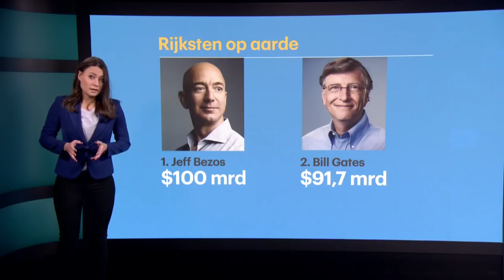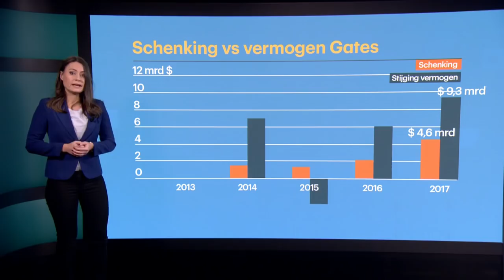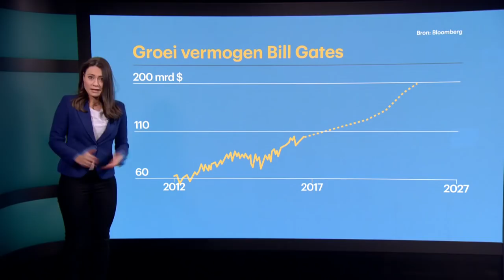Bill Gates krijgt zijn vermogen niet weggegeven • Z zoekt uit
Hij is een van de grootste filantropen van onze tijd: Microsoft-topman Bill Gates. Eerder dit jaar gaf hij 4,6 miljard dollar aan zijn, de grootste gift van deze eeuw. Maar zelfs met dat soort giften komt Gates nog lang niet in de buurt van het doel dat hij zichzelf gesteld heeft: het weggeven van bijna zijn hele vermogen.